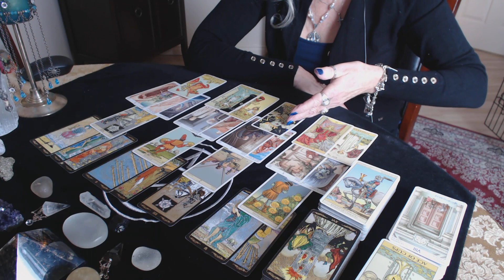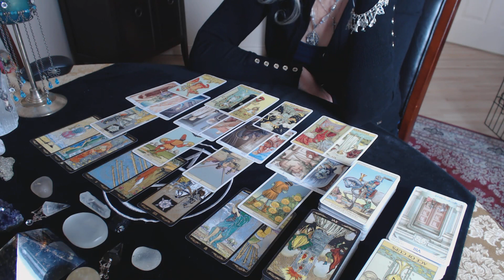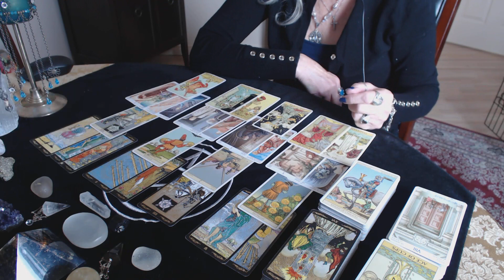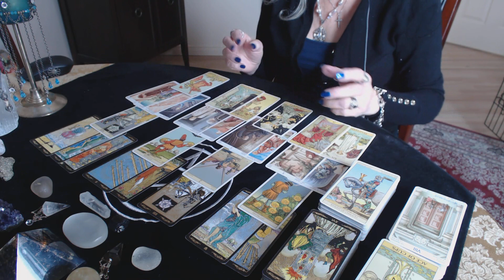Taurus April Is my ex coming back